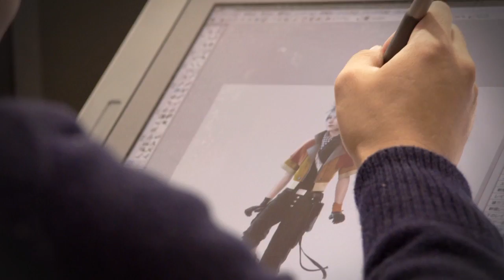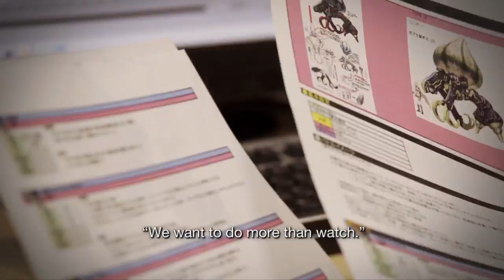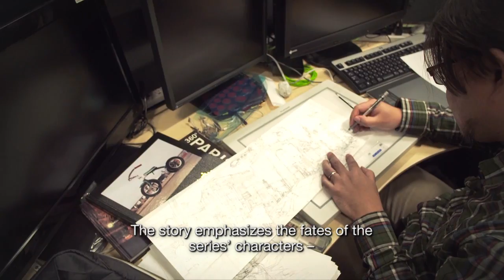CGR Trailers - LIGHTNING RETURNS: FINAL FANTASY XIII "Inside the Square, Part 1" Video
Classic Game Room's CGR Trailers presents Part 1 of the "Inside the Square -- The Making of" video for LIGHTNING RETURNS: FINAL FANTASY XIII from Square Enix. This role-playing game (RPG) is going to be released on February 11, 2014 for the PlayStation 3 and Xbox 360 video game consoles. This game has not yet been rated by the ESRB. Enjoy!